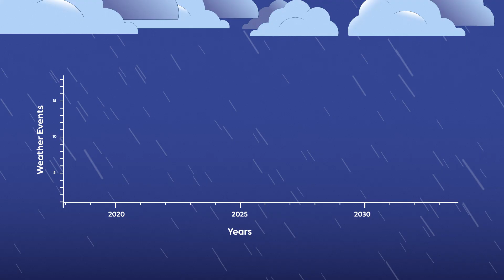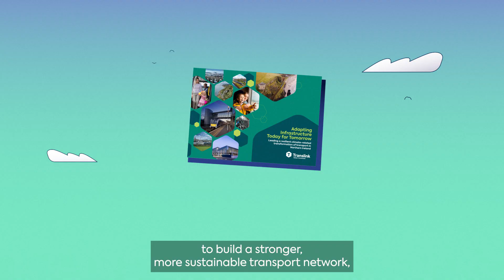Climate Change Adaptation Animation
Climate change is already affecting our transport network, with more frequent storms, flooding, and extreme temperatures.

Our new animation explains how Translink is strengthening infrastructure, investing in resilience, and adapting for the future—keeping Northern Ireland connected, safe, and sustainable.

Watch now and join us on the journey.